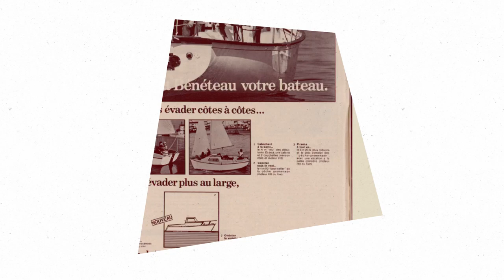BENETEAU's Legacy: Sailing into New Horizons for 140 Years!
For over a century, Beneteau has been a pioneer in the world of yachting, consistently pushing the boundaries of innovation and excellence on the water. With unwavering dedication to our core values, we remain committed to charting new courses and making bold moves that redefine the yachting experience.

In the Philippines, Europa Yachts is proud to represent this prestigious brand, bringing Beneteau's legacy of craftsmanship and innovation to our beautiful islands. As the exclusive distributor, we invite you to explore the exceptional range of Beneteau yachts and experience unparalleled maritime exploration, elegance, and a boating legacy fueled by a deep passion for the sea.

Join us as we celebrate 140 years of remarkable achievements and continue to lead the way in maritime exploration and elegance. Whether you're a seasoned sailor or a passionate newcomer, embark on a journey with Beneteau and Europa Yachts to experience the epitome of nautical craftsmanship and vision.